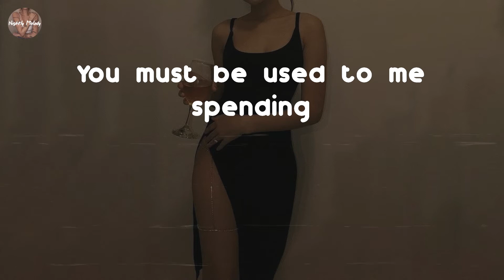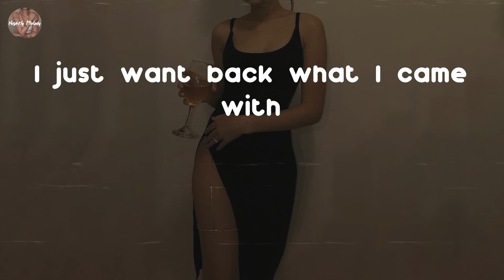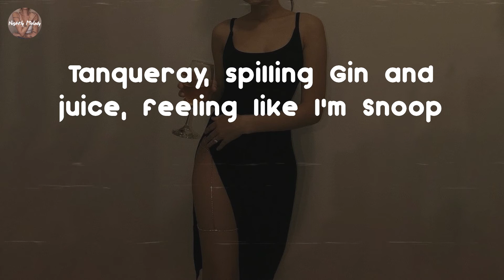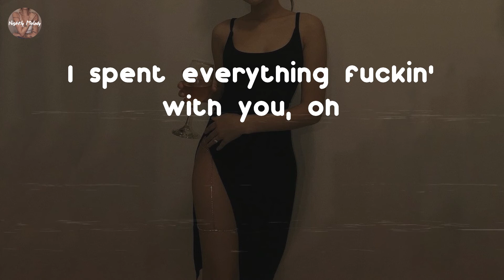Mary J. Blige - Rent Money (feat. Dave East) (Lyric Video)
Rent Money (feat. Dave East) - Mary J. Blige lyrics:
This isn't love, this is foolish
I just want back what I put into this
And then I'll keep movin'
All of my chips on the table
'Cause I never got what I came for
Not leaving 'til I am stable
I spent everything on ya
Spent my energy on ya
Put that loyalty on ya
I ain't got nothing left
I'm in over my head (woo)
Now I'm barely breathing
You know you the reason
Just tryna breakeven
You must be used to me spending
Look now my rent money due
I spent everything fuckin' with you, oh
They say you win some, you win some you lose
All I got is rent money due
Fucking with you
I just want back what I came with
Ain't no sense throwing no shade
Pointing a finger and blaming
Undo the rest, soon as we kiss (woo)
Wasn't no even exchange
You treat everyone like they are famous
Every girl like she's the main chick, amazing
Just tryna breakeven
Fucking with you
Goddamn, the rent money due
Tanqueray, spilling Gin and juice, feeling like I'm Snoop
Phone out, she recording just so she can get the proof
It was all good when we was in the mood but I scratched that (woo)
Nothing on me regular, Louis Vuitton backpack
Chains on, she ain't got her own, she gotta match that
Focused on the future, I don't backtrack
Fifty-three spendin' hundreds, we stash that
It's hard to trust them, I'm one to stab that
Now I'm just looking past that
I hope you got your own, no more asking me where your cab at
Ask me what I'm mad at, smoke it then I pass that
What more do you want from me? (Want from me)
You can't help my sanity (no, no)
I gave you my best
There ain't nothing left
This can't be reality
I'm picking up the pieces of the puzzle (ohh)
Here all by myself, yeah
I can't even wish you well
They say you win some, you win some you lose (woo)
Fucking with you